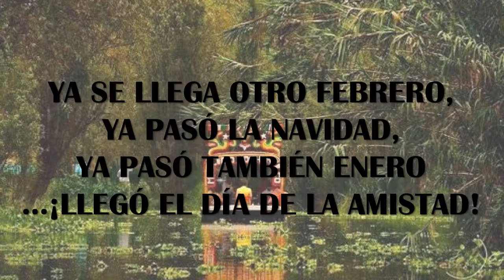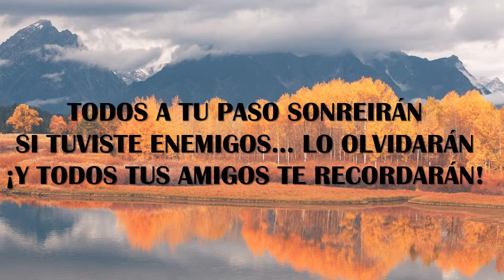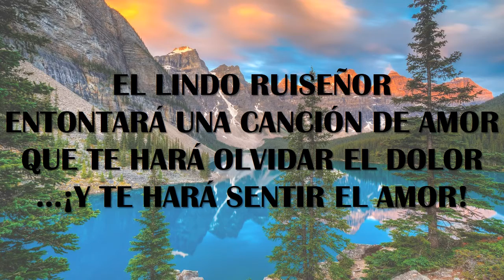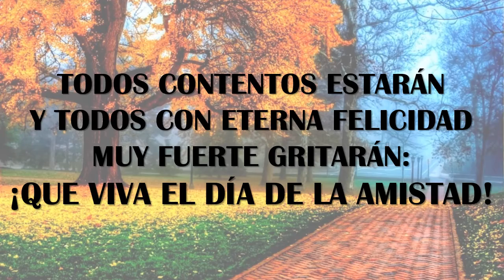"DIA DE LA AMISTAD" - POLO VAZQUEZ COMPOSITOR